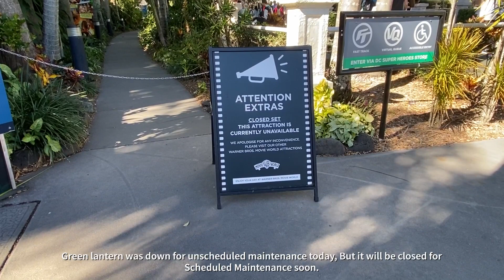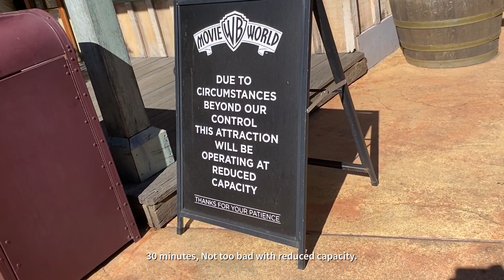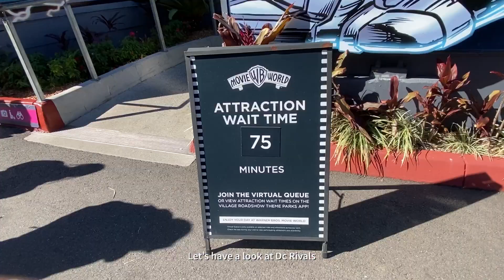Warner Brothers Movie World (2023) Flash Speed force Construction Updates + More